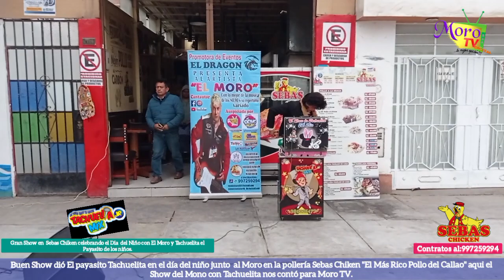Moro TV: Sebas Chiken festejo el Dia del Niño con el Moro y Tachuelita Show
Un gran show por el dia del Niño dio Tachuelita Show el payasito de los niños donde hizo reír al público asistente y que junto al Moro dieron un espectáculo inolvidable para los pequeños de la casa pasando momentos de alegría y diversión aqui para  Moro TV.